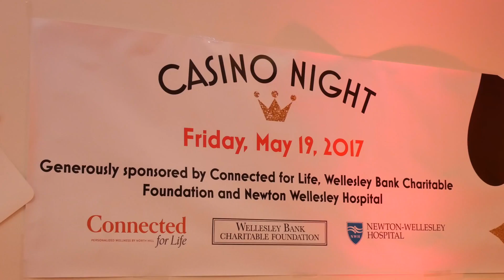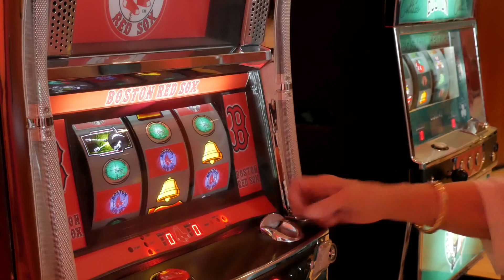Casino Night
Friday May 19th the Wellesley Council on Aging hosted a Casino night at the Wellesley College Lulu Chow Wang Building.